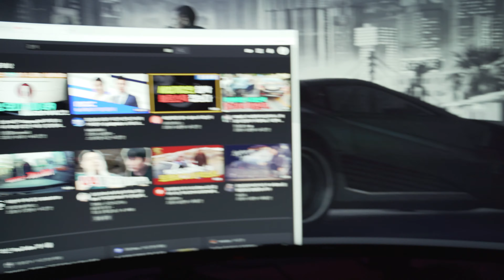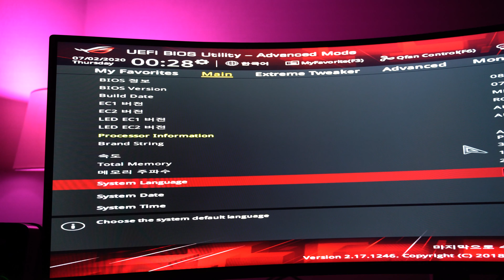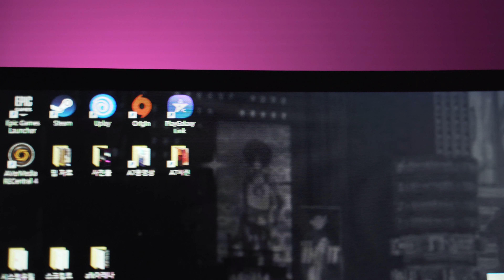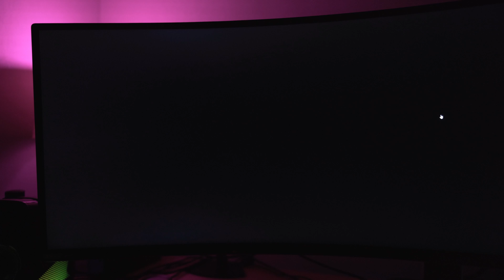[실구매리뷰] 삼성 49인치 32:9 게이밍 모니터 Odyssey G9 #3 문제점들 질답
0:00 인트로
0:59 깜밖임 현상
1:52 컴퓨터부팅이 안되는 현상
2:38 펌웨어 업데이트
3:24 컴퓨터부팅시 바이오스 진입불가 현상
3:54 게임화면에서 번쩍이는 현상
4:17 분할화면 PIP PBP시 본체리셋 현상
4:51 베젤유격 이슈
5:18 빛샘현상.
6:25 콘솔연결시 다운스케일링
7:13 지싱크설정이 안되요
7:40 동시화면
7:50 이미지리텐션 현상
8:30 플리커프리 미적용
8:52 키덜튜브의 생각